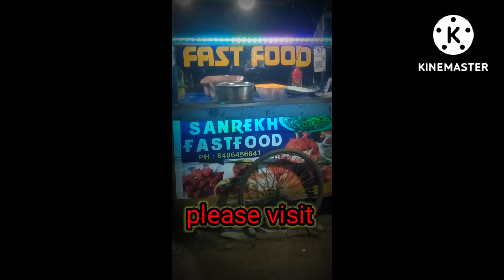Sanrekh fast food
vedio editor: kine master